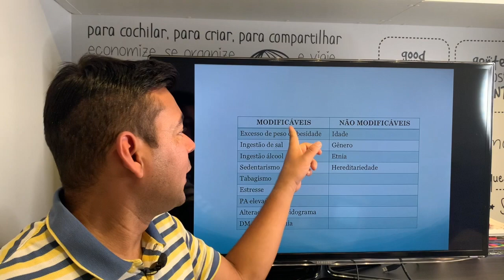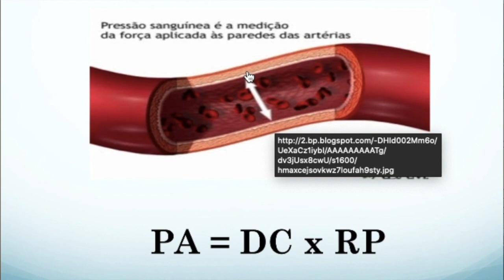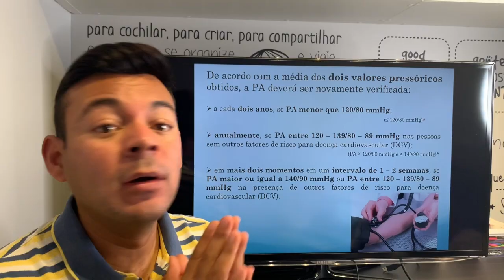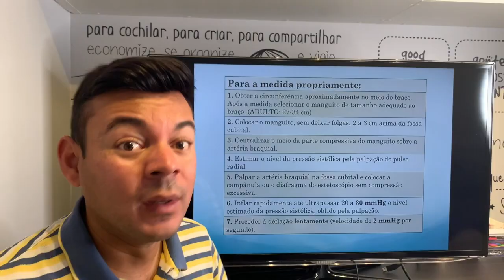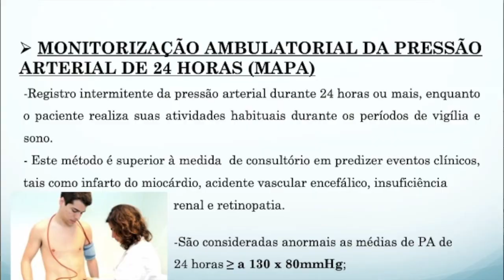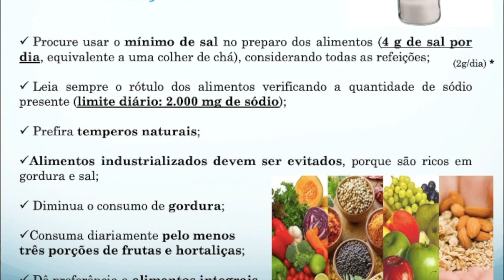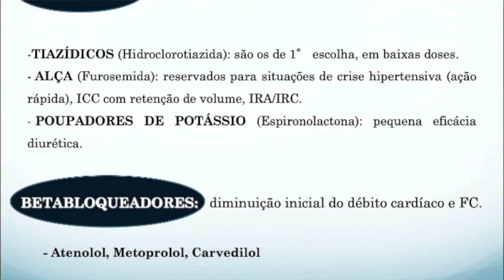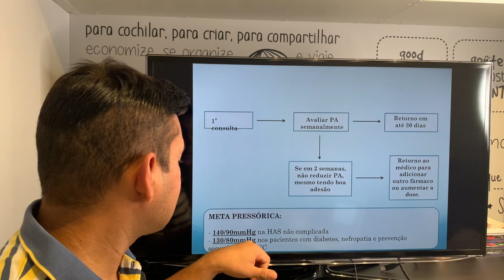Aula sobre Hipertensão Arterial Sistêmica.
As doenças cardiovasculares são a principal causa de óbito no Brasil e no Mundo e a hipertensão arterial sistêmica (HAS) é o principal fator de risco. Dados nacionais indicam, inclusive, crescimento da prevalência de HAS, diabetes e obesidade na última década! Portanto, combater a HAS tem grande impacto na redução do risco cardiovascular. Estudos mostram que, mesmo com progresso recente, a maioria dos pacientes hipertensos não está controlado.

O primeiro passo na HAS é a avaliação do paciente, que compreende:

Medir corretamente a pressão arterial
Pesquisar sinais de causas secundárias
Estimar o risco cardiovascular
Em crianças, há peculiaridades na medida e na determinação dos valores de normalidade. A pressão arterial deve ser verificada uma vez por ano em crianças com maior ou igual há 3 anos. Em pacientes com obesidade ou outras condições de alto risco, recomenda-se avaliar a PA em todas as visitas ao pediatra. Além disso, ao contrário do adulto, em crianças o monitoramento doméstico não deve ser usado para diagnosticar hipertensão.

Apesar dos livros de semiologia apresentarem diversas pistas de causas secundárias, o mais comum é a suspeita quando:

Hipertensão em paciente jovem
Hipertensão resistente ou de difícil controle
Piora da função renal
Suspeita de apneia do sono
Drogas que podem aumentar a PA, como descongestionantes nasais, corticoide e anticoncepcionais
Nestes cenários, o primeiro passo é avaliar a função renal e se há estenose renovascular. Se os exames forem negativos, prossegue-se à investigação hormonal (feocromocitoma e hiperaldosteronismo) e avaliação da síndrome de apneia obstrutiva do sono.

A monitorização da PA pelo próprio paciente também é uma ferramenta interessante no diagnóstico, para afastar a hipertensão do jaleco branco, e no tratamento, aumentar o envolvimento e, por consequência, a adesão.

Uma vez que você tenha feito o diagnóstico e a estratificação de risco, chegou a hora de iniciar o tratamento:

Medidas não farmacológicas: destaque para dieta hipossódica e com padrão DASH, rica em verduras/frutas/fibras, bem como a prática regular de exercícios físicos. Lembrando que a dieta seria até mais normossódica que hipossódica, com 5 g sal/2 g sódio ao dia. O tabagismo também deve ser interrompido e o consumo de álcool moderado. Já em relação ao café há polêmica – em doses moderadas, não parece afetar o risco cardiovascular, e há até estudos associando com menor mortalidade. Mas doses excessivas, como encontrado em energéticos, pode aumentar o risco de hipertensão e arritmias.

Medidas farmacológicas: há três classes de drogas para primeira linha – iECA (ou BRA), bloqueadores dos canais de cálcio e tiazídicos.

Como regra geral, a meta da PA é menor que 140/90 mmHg. Alguns pacientes podem não atingir a meta mesmo com o uso de três anti-hipertensivos, na dose máxima tolerada, incluindo um diurético. É a chamada hipertensão resistente. É importante avaliar a adesão, pesquisar o efeito do jaleco branco e se de fato for HAS resistente verdadeira, associar a 4ª droga: espironolactona. No fim de 2017, os americanos trouxeram polêmica e vêm sugerindo um novo valor de corte para diagnóstico de HAS: 130/80. Claro que o tema está em debate e não foi totalmente aceito pelas demais sociedades da área.

Idosos apresentam peculiaridades e a meta da PA deve ser individualizada, levando em consideração cognição, frailty e expectativa de vida. Diretrizes recentes recomendam iniciar tratamento em pacientes com idade de 60 anos ou mais com pressão sistólica maio ou igual 150 mmHg, com o objetivo de manter a pressão sistólica menor 150 mmHg.

Em gestantes, o tratamento da HAS tem peculiaridades:

É preciso avaliar se há critérios de pré-eclâmpsia grave, nas quais o tratamento é uma urgência hipertensiva.
As drogas para uso durante a gestação são metildopa, nifedipino e hidralazina. O labetalol, muito badalado em livros-textos, não está disponível no Brasil.
Nas crianças, as drogas recomendadas e muitas vezes disponíveis em solução são captopril, losartana, nifedipino, hidroclorotiazida e furosemida.